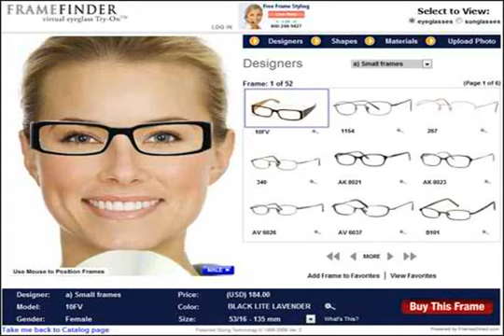online eyeglasses review